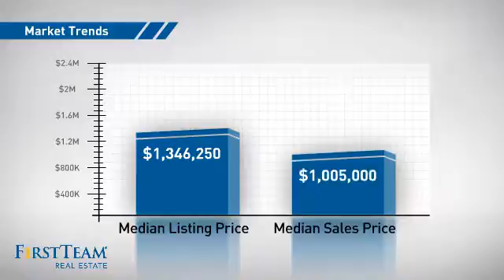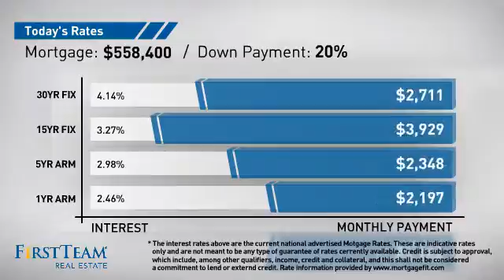4 Moon Shadow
Beautiful Executive TownHome nestled in the rolling hills of prestigious Turtle Rock.  Leave the rat race of work behind you and come home to tranquil Tree Lined Streets where lush Green Landscaping abound. Enjoy Gleaming Hardwood Floors and tall Cathedral Ceilings upon entering the home.  The open flowing floor plan is light and bright and great for entertaining.  The kitchen features expansive Granite Counters, plenty of Storage Space and Decorative Glass Door Cabinets. Family and Friends will love congregating around the Island with a glass a wine while you prepare your favorite recipe.  The elegant staircase  takes you to very spacious Dual Master Bedrooms with plenty of closet space including a Walk in Closet. The Master Retreat enjoys a designer style bathroom with Beautiful Tiles and Dual Sinks.  Ideally located for Hiking, Biking, Walking and Tennis .  Just minutes away from Crystal Cove and Fashion Island.